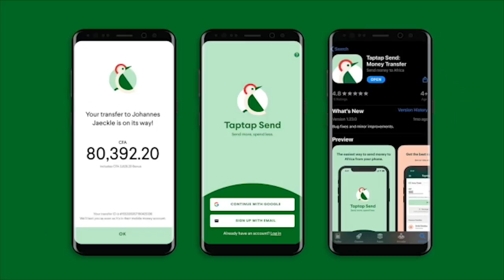Our Reality Show Makes Sense Than Any Other Reality Show - Living Fields Agric Challenge Producers